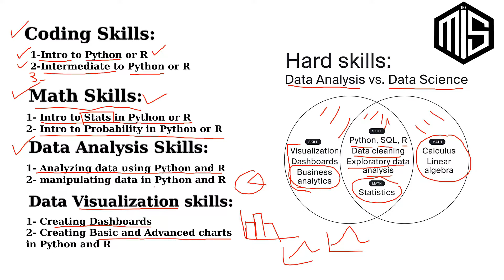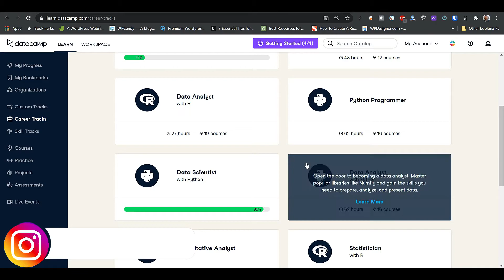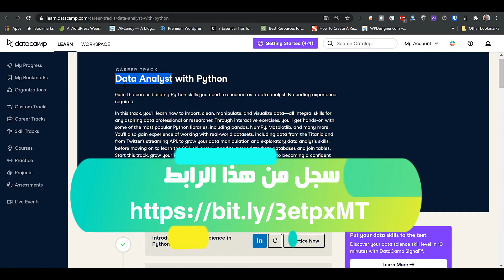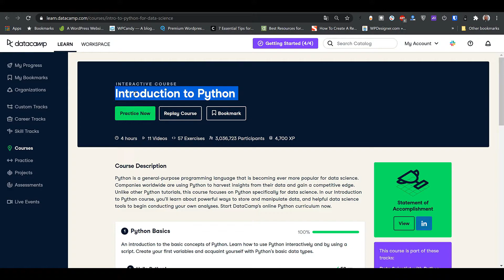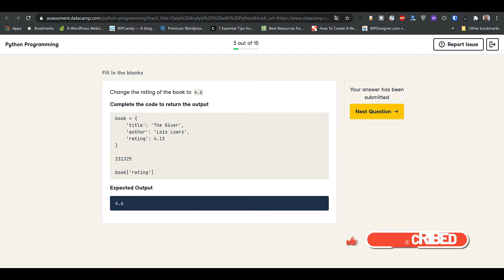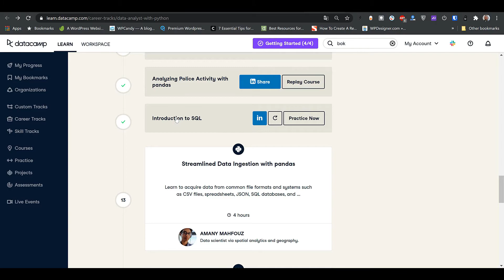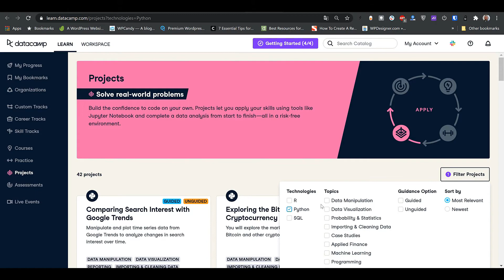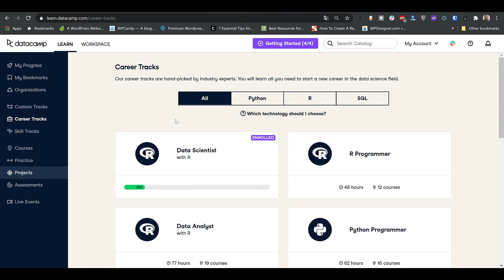🎥 DataCamp - Data Analyst in Python Track Review [Arabic] | مراجعة مسار محلل البيانات بلغة بايثون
في هذا الفيديو قمت بمراجعة محلل البيانات بلغة بايثون من منصة داتاكامب

❤️اتمنى ان ينال فيديو اعجابكم

:روابط مفيدة
مقالة تشرح كيف تنظم وقتك
فيديو عن الدورات المهمة والمهارات اللازمة لكل طالب في مجال نظم المعلومات

📱 سنابشات :
Themisblog
📱 جروب نظم المعلومات تليجرام:

🛒كوبونات خصم
ملاحظة مهمة :لكي تعمل الخصومات يجب عليك ان تستخدم اللاب توب وليس الجوال
1- كوبون ايهيرب💊:
Use this Code : KCZ591
2- كوبون هنجرستيشن🍔🍟:
3- كوبون Fashion.sa :
Use this Code: D169
4- كوبون Tatayab.com:
Use this Code: ADM20
5- كوبون ميتروبرازيل:
Use this Code: ADM6
6- كوبون علي اكسبريس:
Use this Code: 21ACC15
7- كوبون Bloomingdales :
Use this Code: ADM56
8- Bath and Body Works
Code: acNTT
10-OUNASS
Code: APP10
11- Mothercare
Code: ACONLINE
17- ADIDAS
Code: ACONLINE
18- TOMMY HILFIGER
Code: ACONLINE
19- FACES
Code: FACES10
20- WEST ELM
Code: CA01
21- My Protein.com